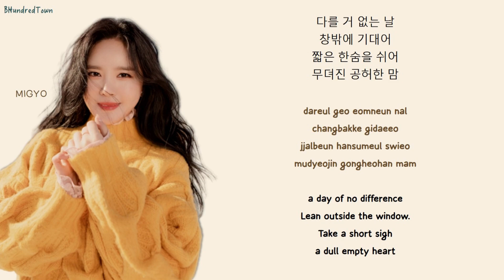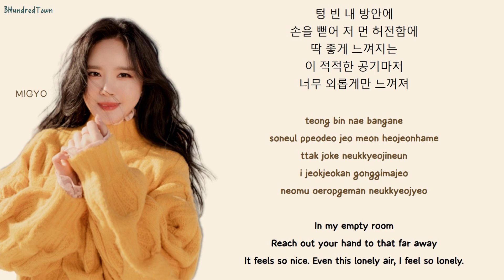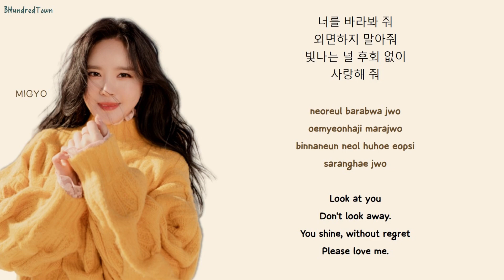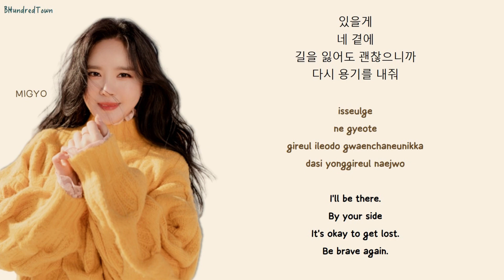[STAY] 미교 (MIGYO) - ‘Stay’ Lyrics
미교 (MIGYO) - ‘stay’ Lyrics

보컬: 미교
작곡: 미교
작사: 미교
편곡: 조원일

다를 거 없는 날
창밖에 기대어
짧은 한숨을 쉬어
무뎌진 공허한 맘
의미 없는 내일에
애써 참은 쓴웃음만
비록 반쪽뿐인 곁이지만
나에게 기대어줘
너의 세상의 등불이 되어
다시 일어서 갈 수 있게
I will stay
텅 빈 내 방안에
손을 뻗어 저 먼 허전함에
딱 좋게 느껴지는
이 적적한 공기마저
너무 외롭게만 느껴져
나에게 기대어줘
다시 앞을 향할 수 있게
너를 바라봐 줘
외면하지 말아줘
빛나는 널 후회 없이
사랑해 줘
있을게
네 곁에
길을 잃어도 괜찮으니까
다시 용기를 내줘
흔들림에 지치지 않도록
따스하게 널 안아
단 하나의 너의 편이 되어
네 맘이 행복할 수 있게